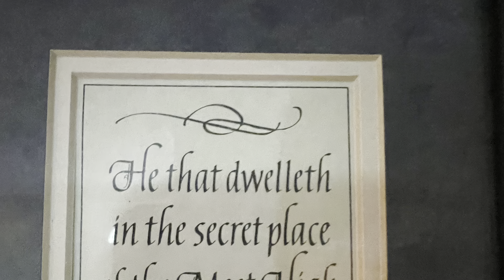crows can’t fly where the 🦅 Eagle can, SOAR like the Eagle 🦅 🔥🔥🔥